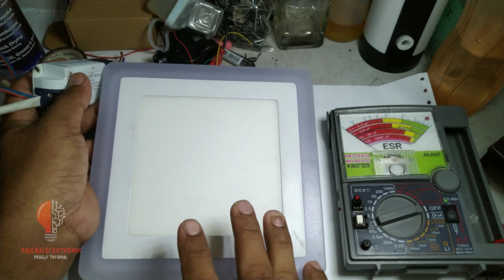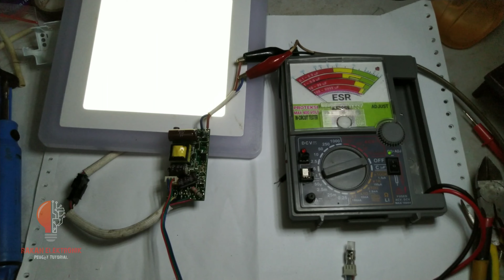Cara Memperbaiki Lampu Plafon VACOLUX TWO COLOR DAY LIGHT + RGB 12 Watt Mati Total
Lampu LED plafon dua warna RGB 12 Watt ini mati total atau lampu berkedip kedip.. cukup mudah cara memperbaikinya dan bisa anda lakukan perbaikan sendiri tanpa biaya yang besar..
Simak video tutorial ini untuk perbaikan atau reparasi lampu LED plafon ini.. saat anda membuka penutup driver lampu LED anda akan mendapati beberapa kapasitor yang sudah bisa dilihat dari bentuknya tidak normal atau kembung dan lakukan pergantian ke semuanya elco yang terdapat pada driver lampu LED tersebut.. Insya Allah lampu LED plafon bisa berfungsi seperti semula..
Semoga tutorial kami ini bisa bermanfaat bagi rakan sahabat semuanya 🙏